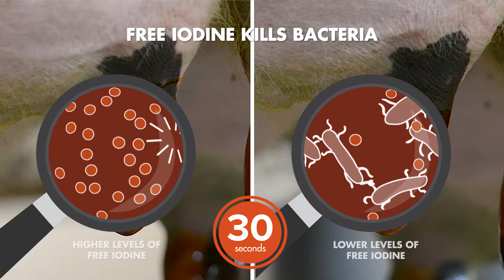DeLaval/WIFSS Free Iodine